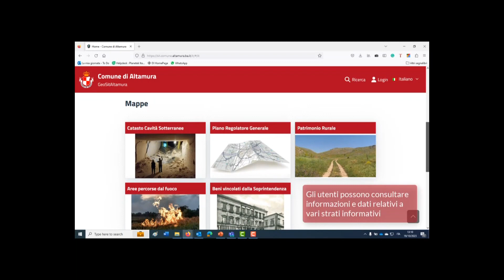Presentato Geo-Sit, primo open data del Comune di Altamura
È on line Geo-SitAltamura, il nuovo geo-portale del Sistema Informativo Territoriale comunale, primo open data che sarà il punto di riferimento per la raccolta, la classificazione e la distribuzione dei dati territoriali.